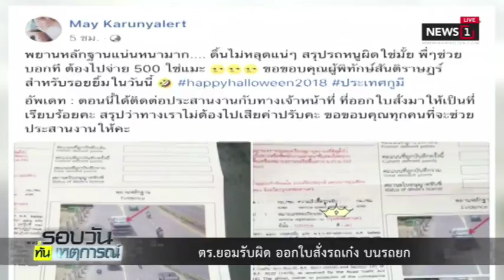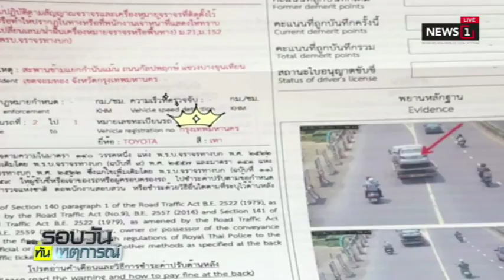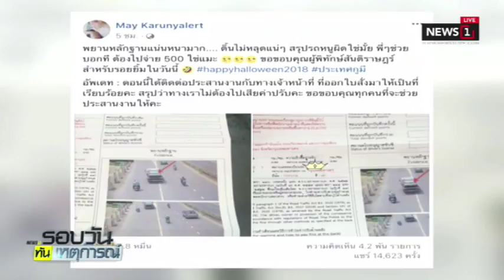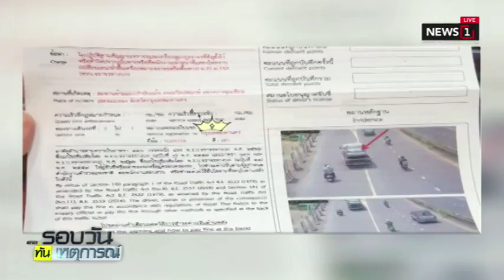ตร.ยอมรับผิด ออกใบสั่งรถเก๋ง บนรถยก : รอบวันทันเหตุการณ์ 12.30น. (ช่วงที่2) 02/11/2018